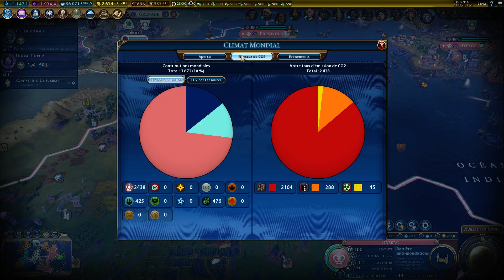Let's play (fr) Civilization VI Gathering Storm #3.23 : Croissance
🔸 L'Empire anglais a fait le pari d'accroître sa population au détriment de sa loyauté. Cela va-t-il payer ?